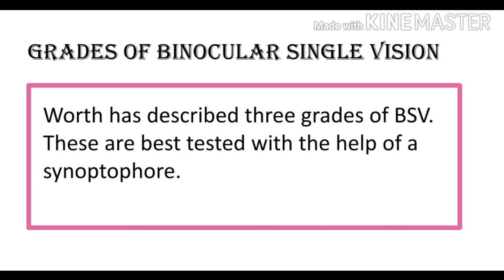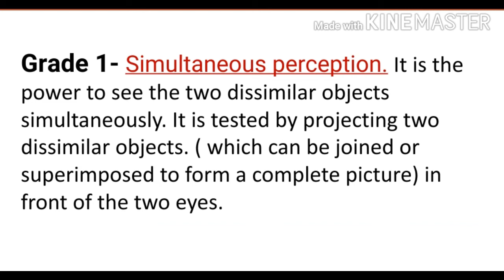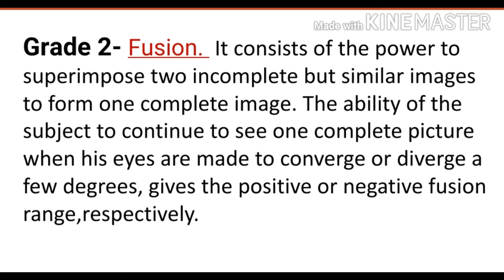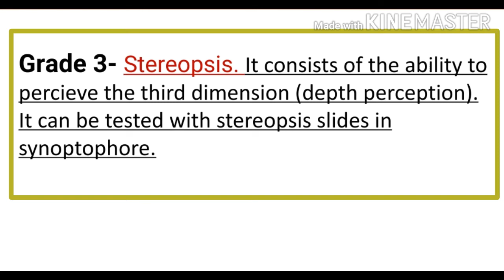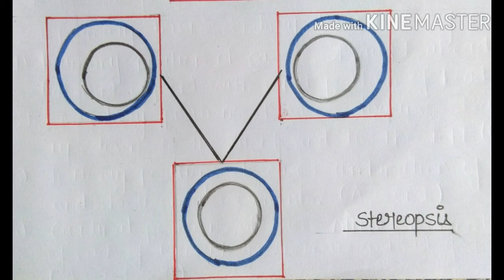Grades of Binocular single vision | simultaneous perception | Fusion | Stereopsis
Hey everyone, in this video you will get to know about the 3 grades of binocular single vision. All the heads under this video is explained in easiest possible manner with proper diagrams.